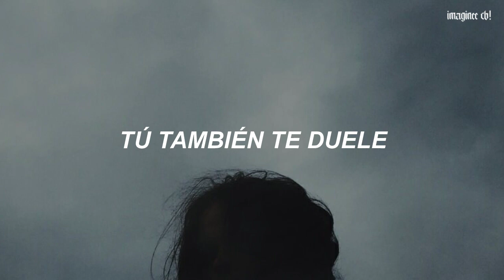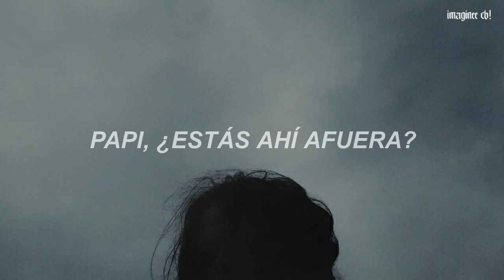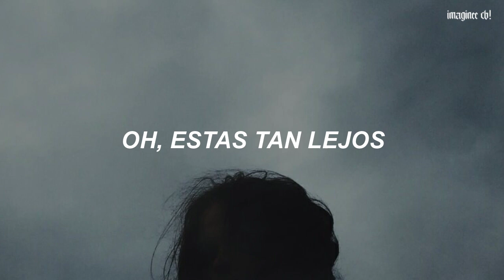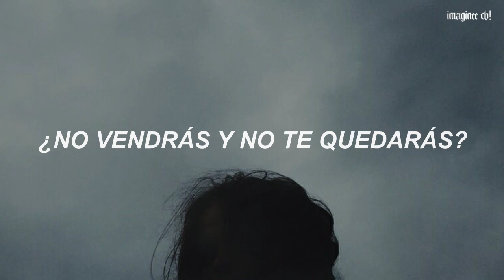Coldplay - Daddy // (Traducida al Español)